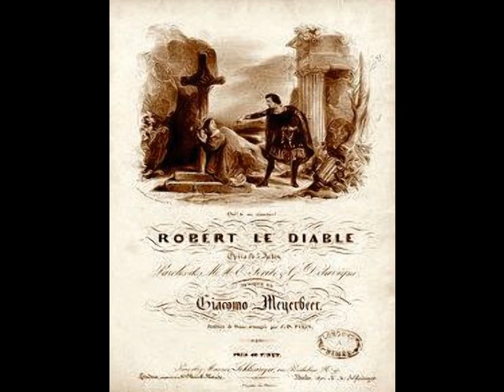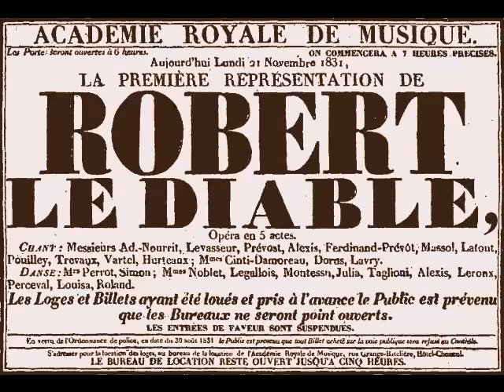Émile Marcelin - Robert le Diable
Frustratingly little is known about the life and career of French tenor Émile Marcelin (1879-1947). This very fine artist enjoyed a 30 year career in theaters of the French speaking world, primarily in Paris. Born Émile Marcel Lucas on December 3, 1879 in Harfleur, Normandy (most sources erroneously state that he was born in Roubaix in 1885), the son of a customs officer and his wife, he began singing as an amateur during his early 20s. His singing attracted much attention, and, in spite of his less than stunning appearance, he had more than a few female admirers. At least one of these admirers, Alice Hervieux, attracted HIS attention, and the two were married in Le Havre in May of 1906. Although the pair welcomed their son Émile, Jr. in December of that same year, 1906 proved a tragic year for the young tenor.  He lost his mother, grandmother and brother all within a few short months. To console himself, Marcelin doted on his wife and baby and sang at every opportunity. A popular story has it that Marcelin took second prize in a nationwide competition for amateur tenors organized by a pair of Parisian newspapers in March of 1908. Among nearly 500 entrants, only future Heldentenor Paul Franz beat Marcelin out of the top prize. It is a very nice tale but, alas, an apocryphal one. First of all, Franz did not take first prize in the competition. He was denied the prize for being too polished to compete on an amateur level! In addition, contemporary accounts mention the grand prize winner, Charles Falandry, and the ten medalists, Paul Franz, Georges Dominique, Nicaise Villeneuve, Jean Loubressac, Jacques Mario, Robert Lassalle (son of famed baritone Jean Lassalle), Joseph Ancelin, Charles Foy, Tiburce Iriarthe and Gaston Accard as the frontrunners in the competition. Although he is mentioned as having made it into the final 25 contestants, Marcelin was not one of the top ten and certainly did not place second in the competition. It is interesting to note, however, that of the 25 finalists, only three…Marcelin, Franz and Lassalle…managed to carve out major careers on the operatic stage.

Marcelin made his professional debut as Werther at the Opéra-Comique on May 6, 1912. The tenor remained a stalwart member of the company for the next 18 seasons, singing a wide variety of roles. Marcelin also sang throughout the French provinces and was a particular favorite in Algiers. His repertoire consisted of such traditional French roles as Wilhelm Meister in Mignon, Gérald in Lakmé, Mylio in Le Roi d’Ys, des Grieux in Manon, Don José in Carmen, Jean in Le Jongleur de Notre Dame, Vincent in Mireille, and the title roles in Les Contes d’Hoffmann, Werther and Julien. Equally at home in the Italian repertoire (sung in French, of course), Marcelin excelled as Turiddu in Cavalleria Rusticana, Canio in Pagliacci, Cavaradossi in Tosca, Rodolfo in La Bohème, Pinkerton in Madama Butterfly and Alfredo in La Traviata. Lesser known works such as Lazzari’s La Lépreuse, Massenet’s Thérèse and La Navarraise, Leroux’s Le Chemineau, and a pair of works sung by the tenor at the Opéra-Comique premieres, Mazellier’s Graziella and Rousseau’s Le Hulla, also made their way into Marcelin’s repertoire.

After leaving the Opéra-Comique in 1930, Marcelin began to wind down his stage career, turning more and more to teaching.  The tenor’s son, Émile Marcel Lucas, Jr. (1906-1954), adopted his father’s stage name and became renowned as a composer and teacher. As he approached the age of sixty, the elder Marcelin retired from the stage and accepted a position at the Conservatoire de Roubaix. Émile Marcelin spent his twilight years coaching young singers and died in Roubaix on March 27, 1947 at the age of 67.

Émile Marcelin was a fine artist who has fallen into undeserved obscurity. Luckily, Marcelin’s voice and artistry are preserved on some 150 recordings, made for The French Gramophone Company between 1919 and 1929. These discs showcase a sturdy, lirico-spinto voice which was used very effectively and artistically.  They also reveal a very accomplished vocal actor, whose characterizations are still vital after more than 90 years. Here, Marcelin sings “Jadis régnait en Normandie” from Meyerbeer’s Robert le Diable.  This recording was made for The Gramophone Company in Paris on October 15, 1924.